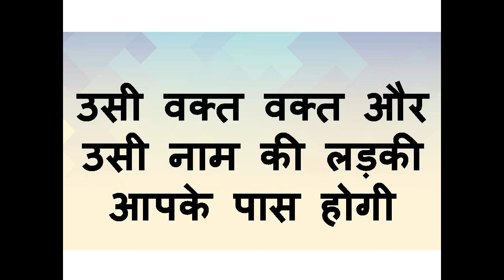जिस को भी देखर यह बोलोगे वो सम्भोग करेगी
Read Contant

अगर आप किसी के साथ सम्भोग करना चाहते
या किसी को अपने पास बुलाकर सम्भोग करना चाहते
खुद देखना चाहते की वो कैसे आपके पास आएगी
आपको कुछ करने की जरूरत नहीं
सिर्फ वक्त और नाम बताना हे
उसी वक्त वक्त और उसी नाम की लड़की आपके पास होगी